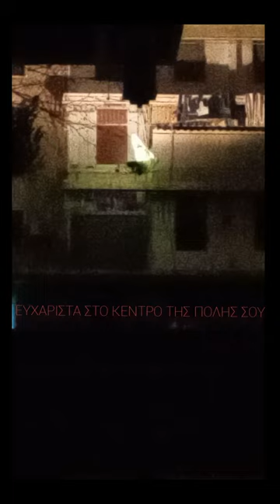ευχάριστα στο κέντρο της πόλης σου -.- Άγγελος κυρίου